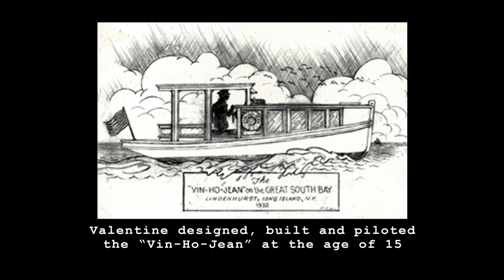News 13 This Morning REDD LECTURE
THERE WILL BE A LECTURE BASED ON THE BOOK, ODYSSEY OF THE ENCHANTER, A BIOGRAPHY OF VINCENT E. VALENTINE BY KENNY REDD